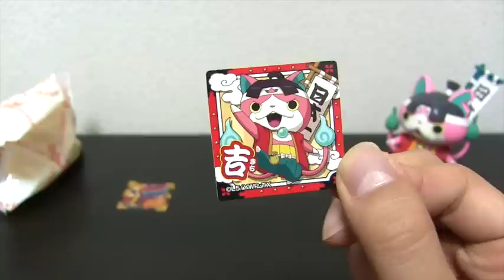大吉ｷﾀー!!妖怪ウォッチ おみくじシールスナック ナマステカレー味 2パック開封!! Yo-kai Watch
妖怪ウォッチ「おみくじシール」が付いたスナックの新弾です！
シールは、日ノ神、Bジバニャン、Bコマさんを収録！さらにモモタロニャンたち４体や、怪魔も末吉にて5種類収録！（全25種）